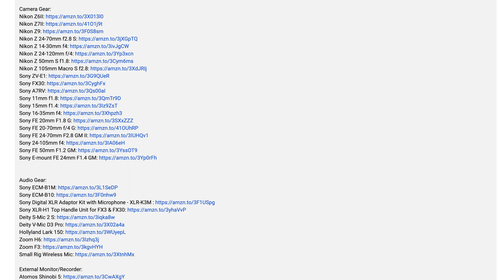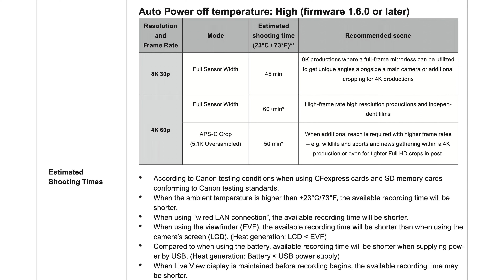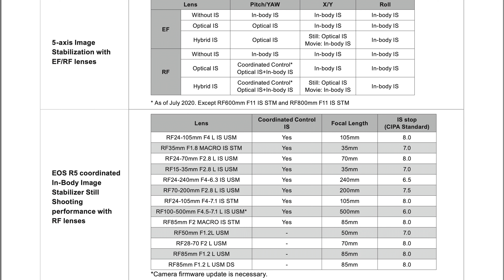Features To Make Z8 A Hit At Launch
In this video I will discuss the latest camera tech the Nikon Z8 should come with, when it is launched next week and what including them means for Nikon.

I use Artlist for music in my videos.